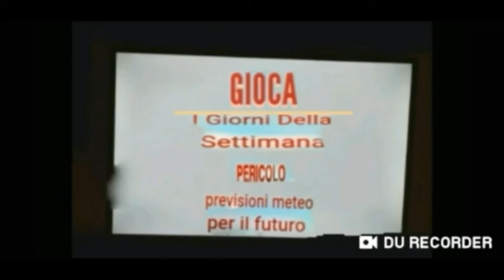Hungry Shark Wolrd ep 51 utilizziamo lo squalo elefante